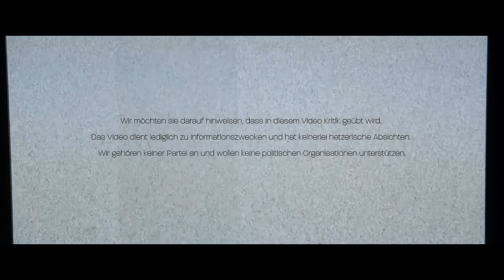Ahat x Scato - Steht auf (Offizielles Video) // sLOWly films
Ahat feat. Scato - Steht auf (Offizielles Video) // sLOWly films

Interpreten:

Ahat (Aaron Meyer)
Scato

Text:

Scato

aarimeyer